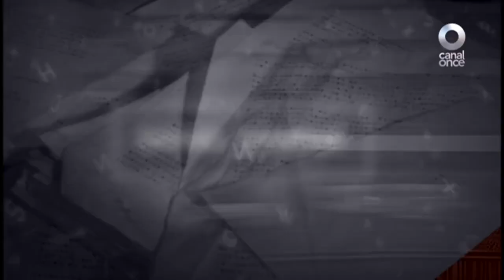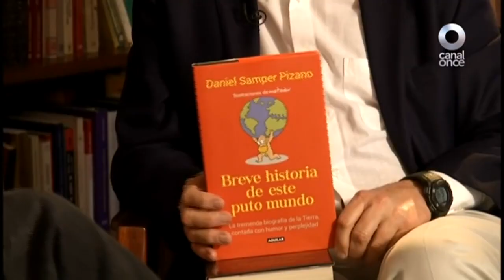Lo que pasa en Venezuela es una gran prueba para Colombia: Daniel Samper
El escritor y periodista Daniel Samper, entrevistado por Javier Solórzano habló sobre el muro de Trump: un gran insulto contra toda una cultura; latina e hispanoamericana, y sobre la relación de Colombia con Venezuela.